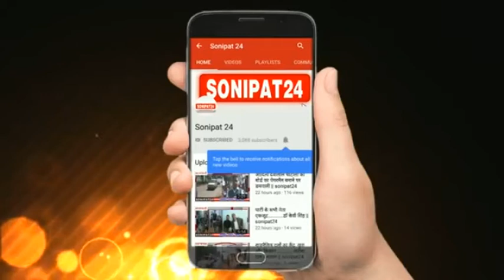पुलवामा शहीदों को श्रृद्धांजलि अर्पित की ||sonipat24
पुलवामा हमले में शहीदों को याद करतेे हुए राष्टीय राजपूत करणी सेना ने आज आजाद पार्क में एकत्रित होकर कैंडिल मार्च निकाला और शहीदों को श्रृद्धांजलि अर्पित की।
पुलवामा हमले में शहीदों को याद करते हुए नगर के युवा चैकी स्थित शहीद चंद्रशेखर आजाद पार्क पर एकत्रित हुए।
जहां उन्होंने पुलवामा हमले में शहीद हुए भारत की वीर सपूतों को याद किया। उन्होंने शहीदों को श्रृद्धांजलि देते हुए कहा कि पिछले वर्ष 14 फरवरी का दिन भारत के लिए काला दिन था। इस दिन आतंकियों ने कायरता दिखाते हुए गाड़ी से जा रहे वीर जवानों पर हमला कर दिया था। जिसमें 44 सैनिक शहीद हुए थे। उसके बाद भारत ने भी अपने जवानों की शहादत का बदला लिया था। लेकिन जिन्हें हम खो चुके हैं। उन्हें वापस तो नहीं ला सकते हैं। श्री रा.राजपुुुत करणी सेेना के प्रदेेश उपध्यक्ष राघुराज प्रताप सिंह ने शहीदों के  चित्र पर माल्यार्पण किया और दो मिनट का मौन रखा।